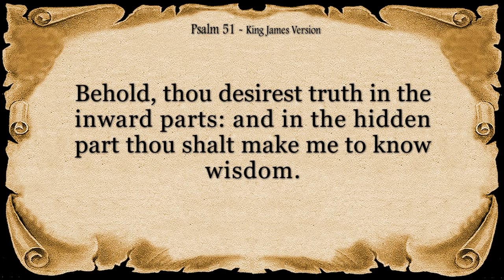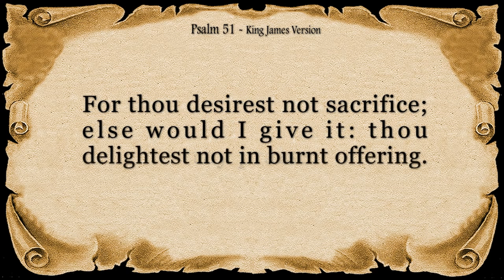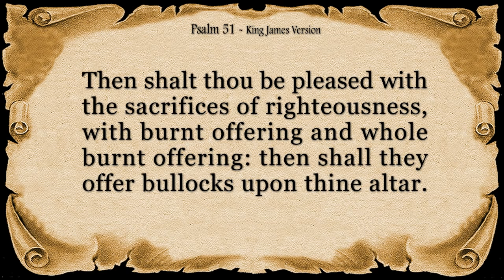Psalm 51 Reading: A Prayer of Repentance (With words - KJV)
Delve into the profound words of Psalm 51 as we explore themes of repentance, forgiveness, and spiritual renewal. This reading invites us to reflect on the complexities of the human experience and the transformative power of seeking reconciliation with the divine. Join us in this sacred journey of introspection and grace, as we open our hearts to the possibility of redemption and renewal.